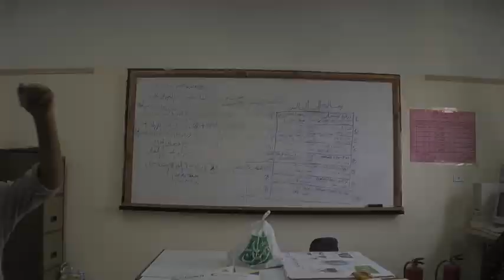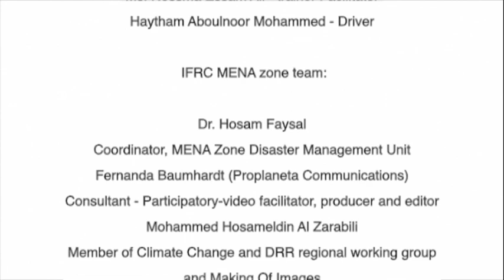Participatory video Egypt : A message to the world making-of.mov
This is the making of a participatory-video done by the students of Al Sayeda Nafesa primary school in El Nahda City, Great Cairo, Egypt in November 2011. It was produced with the support of the Egyptian Red Crescent Society in educating children and youth students about Disaster Risk Reduction and climate change.